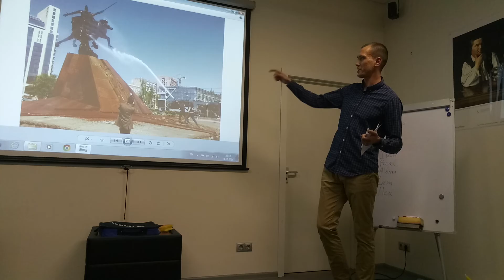Alexey Lobzov - Table Topic Contest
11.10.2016